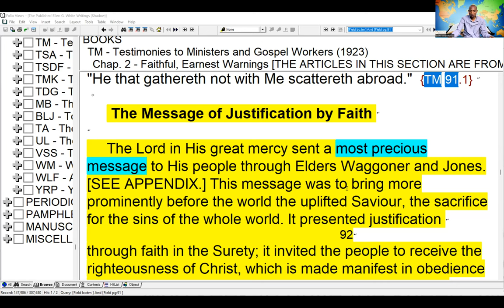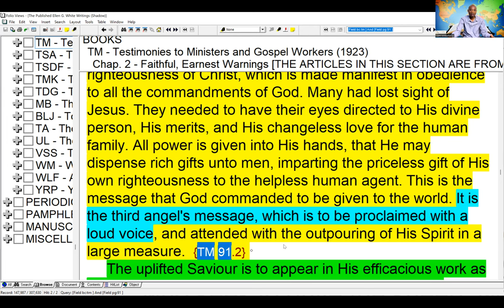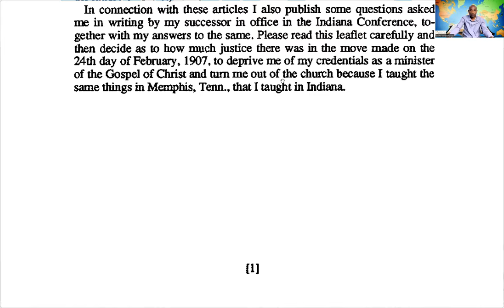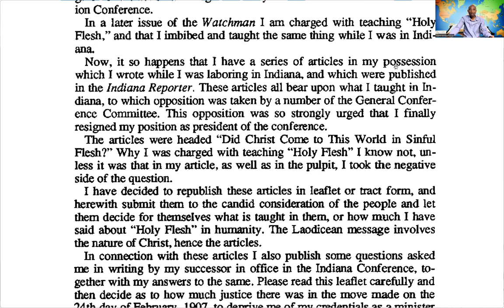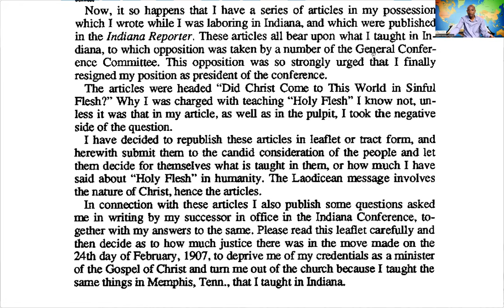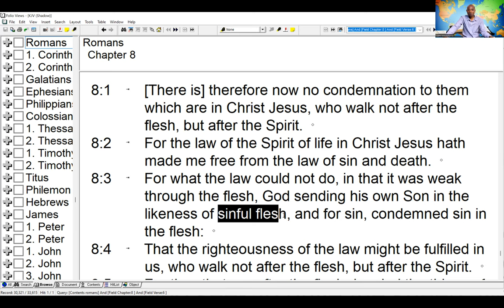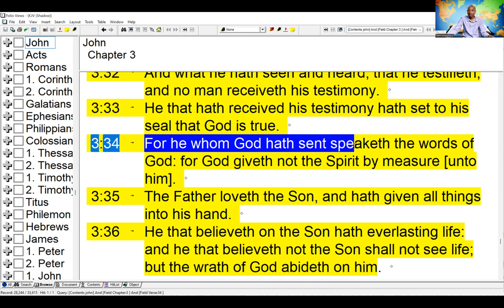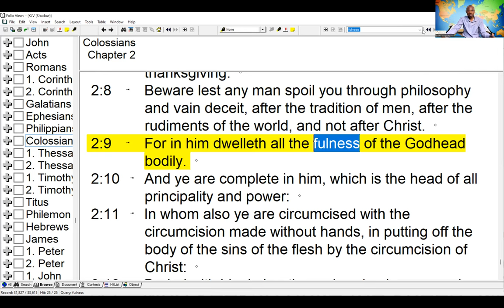1. R.S. Donnell - What I Taught in Indiana Part 1-2 by Sami Wilberforce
Holy Flesh Movement